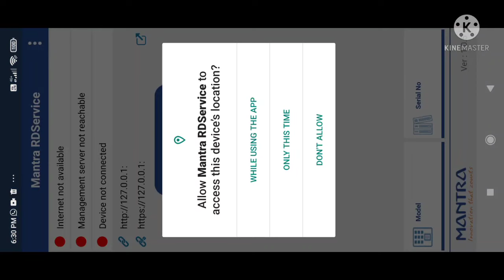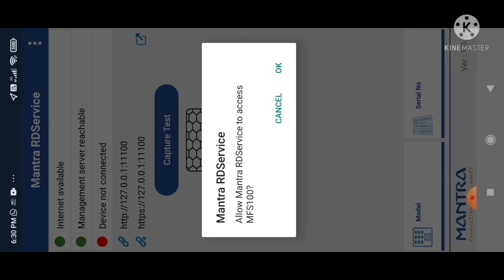How To Connect Mantra MFS100 Fingerprint Device To any Android Phones|Mantra Device Install to Phone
1 how to connect mantra device to Android Smart phones
2 fingerprint device installation in Mobile
3 how to connect mantra device to any mobiles
4 mantra device connect and installation full process in mobile
5 connect mantra mfs 100 finger print device to mobiles
6 finger print device installation in Android Smart phones